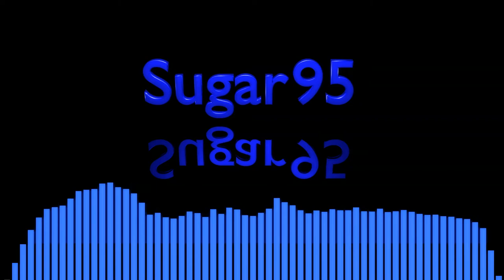Sugar95 - The Elephant Song (Remix)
Classic hiphop remix of a classic song.